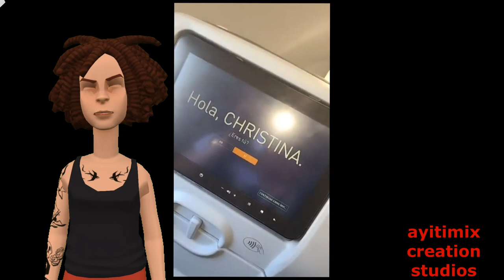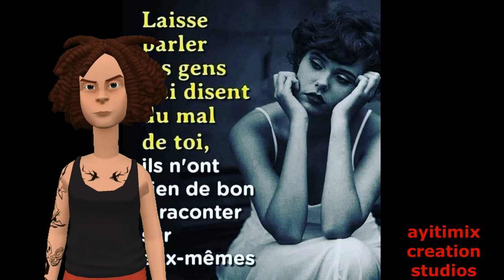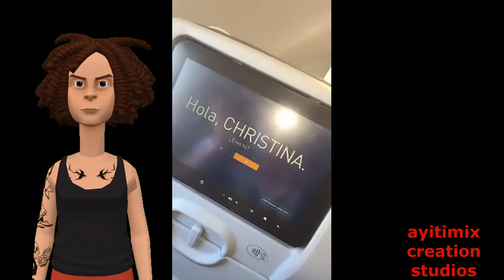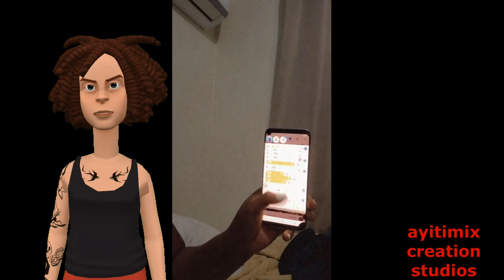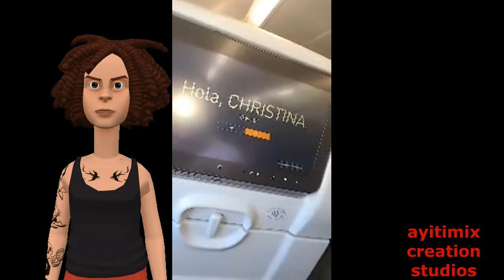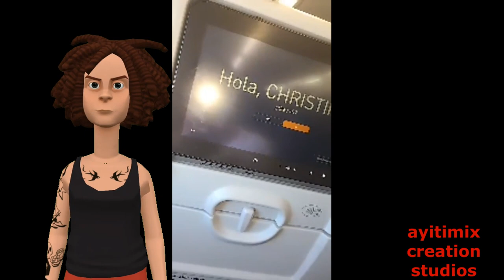Christina deklare ti 15 ak Benjy se 2 aktè kap woule pèp fesbouk nan farine 3 pou 25!